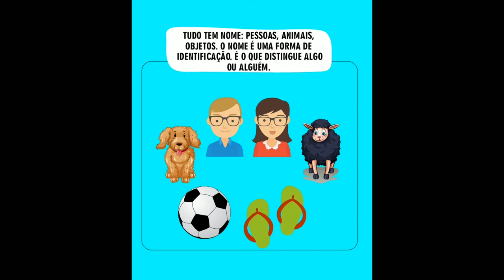Meu nome é Zé e o seu qual é?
Uma linda histórinha de Cintia Pontes